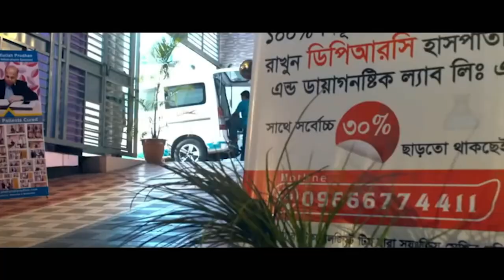পুরোনো ব্যাথার রোগী সুস্থ হওয়ার পর কি বললেন ? আলহামদুলিল্লাহ্ DPRC’র চিকিৎসায় আমি এখন সুস্থ PLID/PID